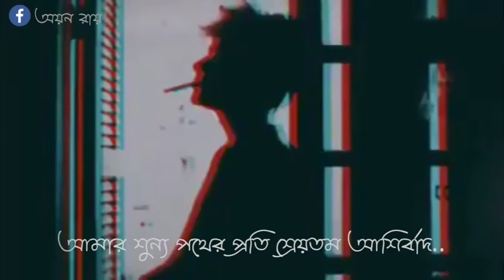January 3, 2022